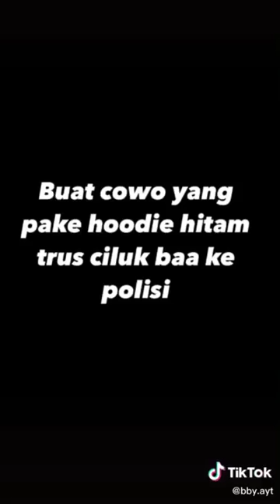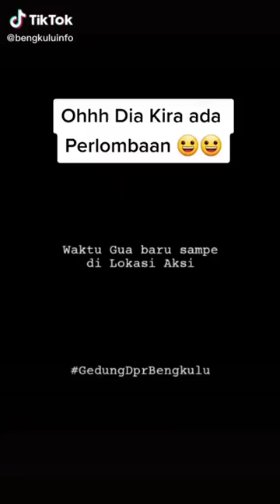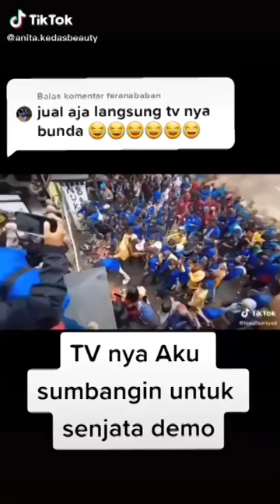Kompilasi Video Moment Lucu Saat Demo Penolakan UU CIPTA KERJA OMNIBUS LAW 😅